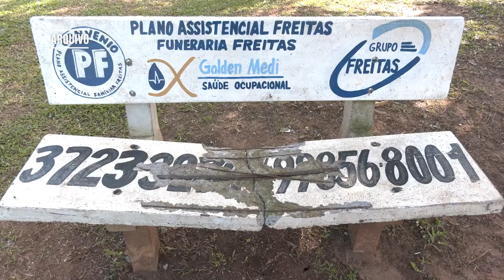Prefeitura promete reforçar vigilância no Ginásio da Noêmia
Espaço foi vandalizado nos últimos dias.